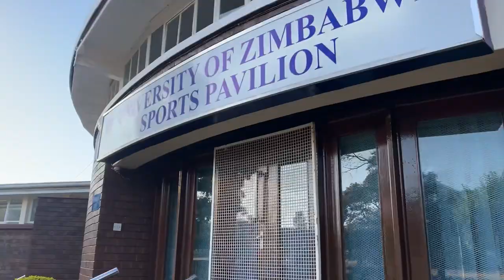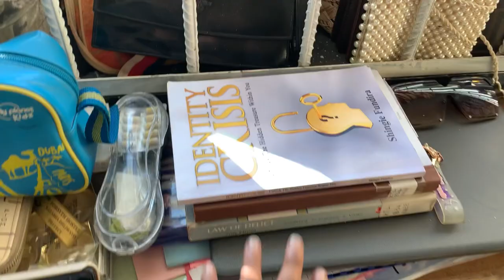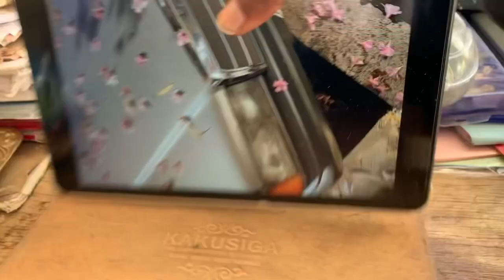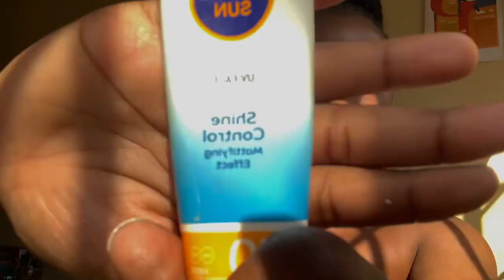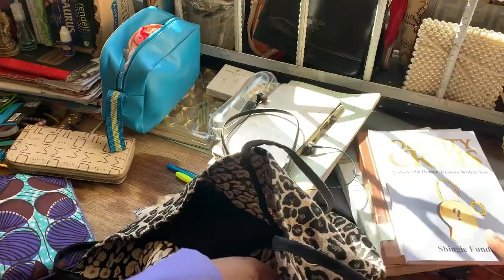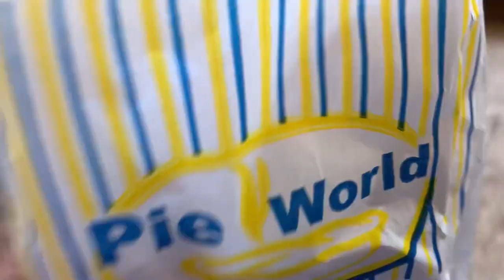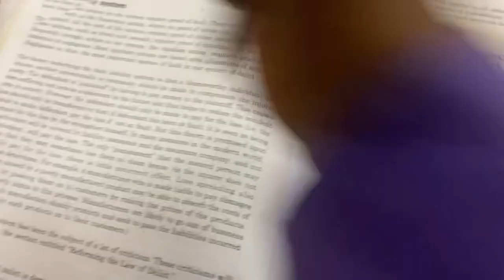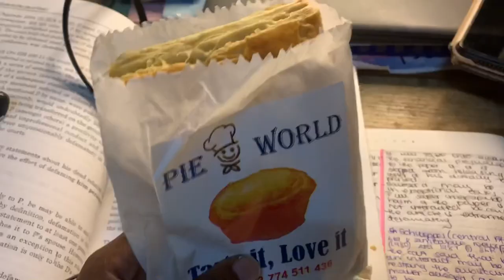A DAY IN MY LIFE AS A UZ🇿🇼LAW STUDENT|Res Room tour |Date night|Why l dont attend Uni functions💀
Thank you for the love and support 💕 this is one of my most requested vlog and l hope you enjoy it feel free to comment down below what more you’d wanna see here ❤️xoxo